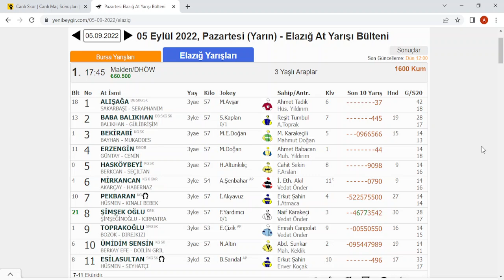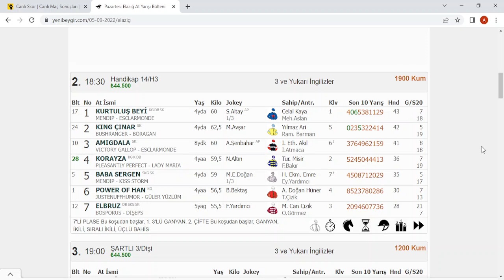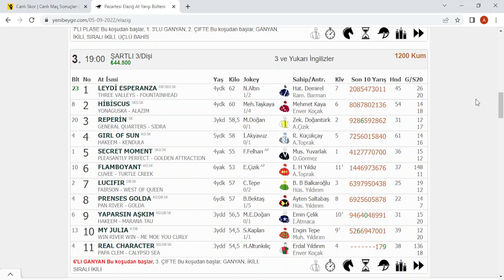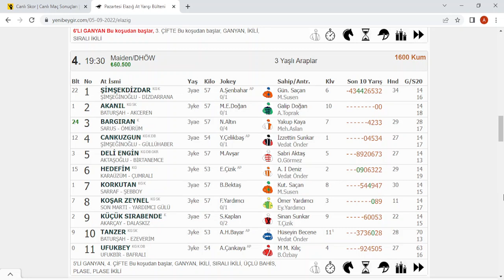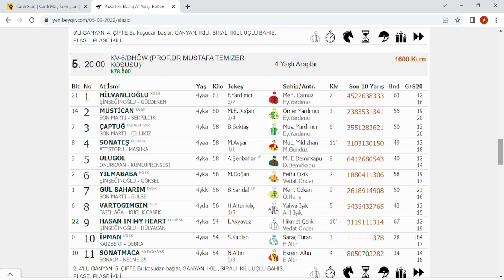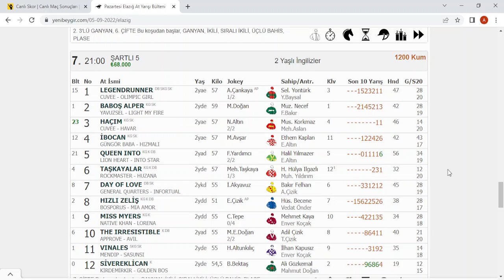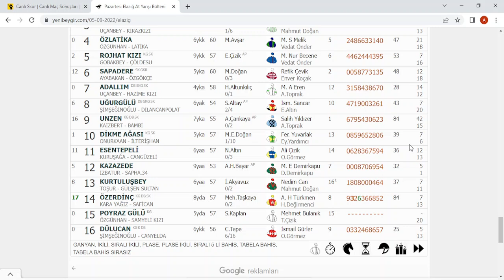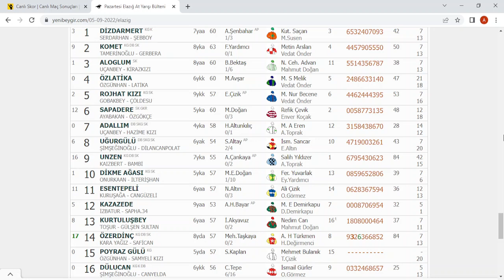05 EYLÜL 2022 PAZARTESİ ELAZIĞ AT YARIŞI YORUMLARI ALTILI TAHMİNLERİ GANYAN TAHMİNLERİ-TJK